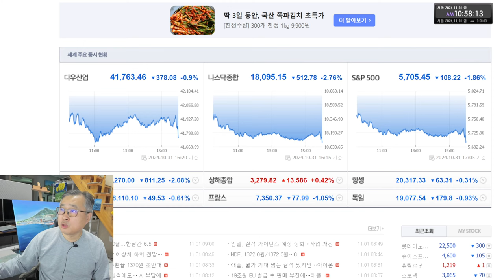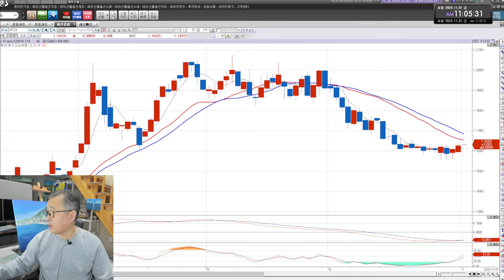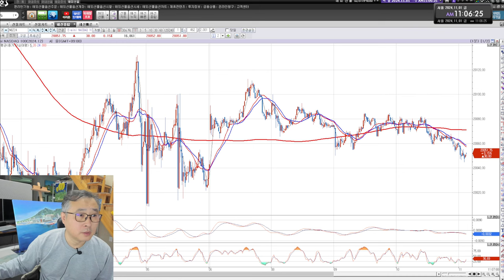부채도사 해외선물 11월 1일 오전 시황